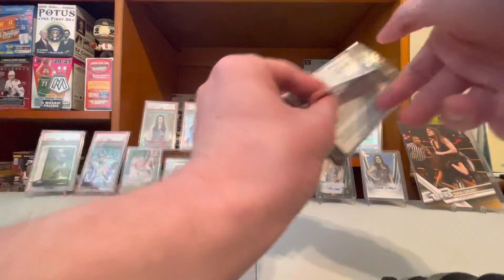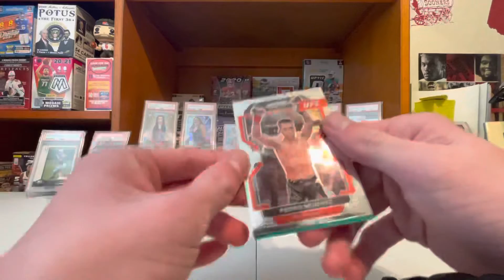Opening a retail pack of 2022 UFC prizm